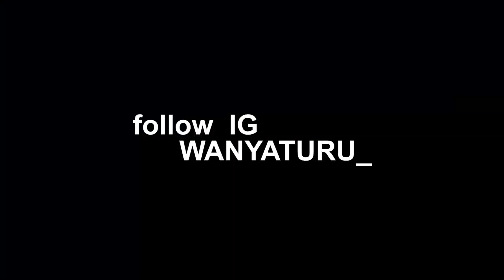MNYATURU MZURI KULIKO WOTE AGOMBANIWA NA WANAUME , PRISKA , SINGO ,ZUNGU , WANYATURU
TUNAKUOMBA Endelea Kusapoti Video Hizi Za Nyumbani Singida Na Zote kwa Ujumla Wake.

NB: TUNAPENDA KUWATAARIFU KUWA TUTAWEKA VIDEO NYINGI NA NZURI NA TUTAHAKIKISHA TUNAZIWEKA KWA WAKATI ILI MUENDELEE KUBURUDIKA , NAKUOMBA KAA KARIBU NA MITANDAO YETU HII YA KIJAMII